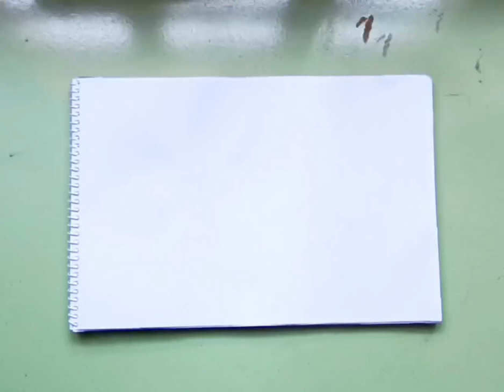GUL RASMINI QANDAY CHIZISH MUMKIN/КАК НАРИСОВАТЬ ЦВЕТОК/ HOW TO DRAW A PICTURE OF A FLOWER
Asalomu alaykum! Siz bu videoda oddiy va tezda gul rasmini guash bo'yog]ida qanday chizilish jarayonini ko'rishingiz mumkin.

儿童画